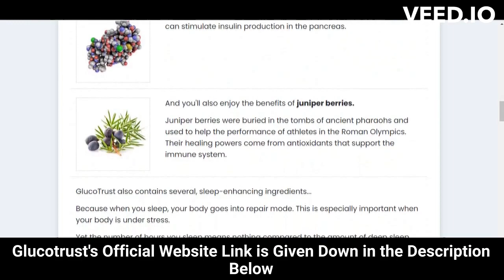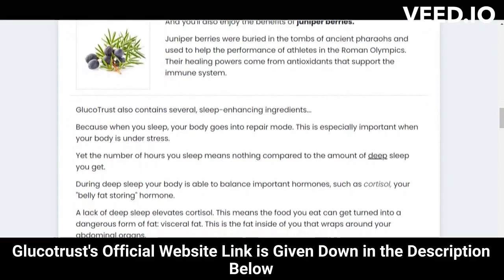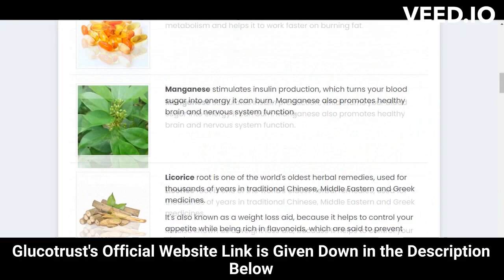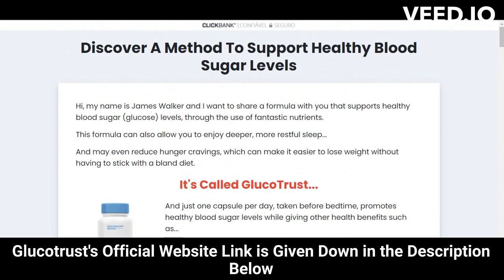⚠️⚠️ GLUCOTRUST REVIEW (( ⚠️ WARNING !! ⚠️ )) Purchase Buy Glucotrust 2023 weight loss supplement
glucotrust
buy glucotrust
glucotrust buy
purchase glucotrust
glucotrust purchase
glucotrust reviews
glucotrust review
glucotrust supplement
glucotrust weight loss
glucotrust price
glucotrust capsule
glucotrust ingredients
glucotrust complaints
glucotrust pills
glucotrust australia
ingredients of glucotrust
glucotrust works
glucotrust com
blood sugar
does glucotrust it work
glucotrust amazon